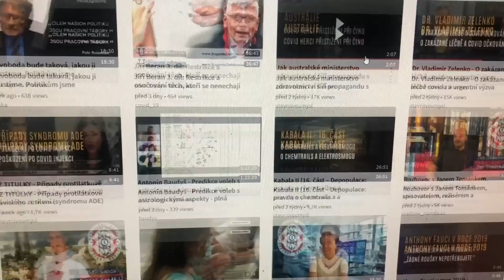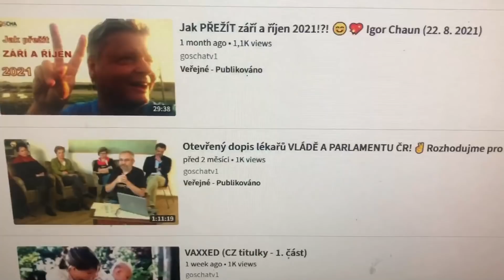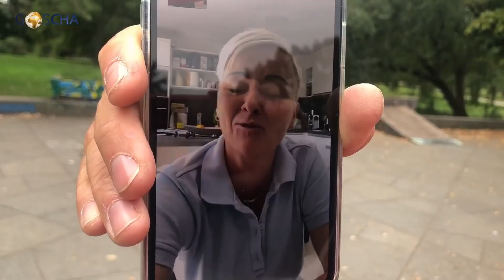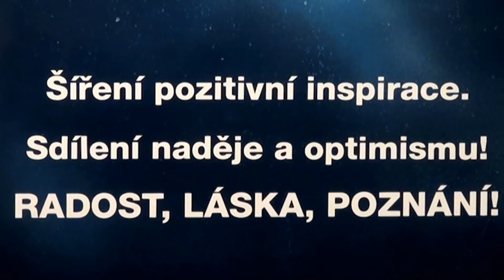Důležité video pro tuhle dobu - Život je švédský stůl - a rubáš kapsy nemá (MVDr. Jiří Urbánek, MBA)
Zkuste vypnout autopilota! Odvaha žít! Člověk jako individualita nebo stádné zvíře? Fenomén motivovaného uvažování. – UKÁZKA z rozhovoru Igora Chauna s Dr. Jurou Urbánkem, který prošel silnou životní zkušeností a poznáním. V současnosti se věnuje s partnerkou Luckou osobnímu rozvoji.